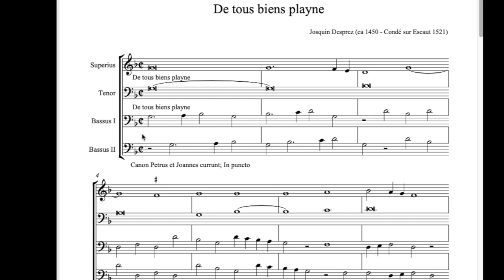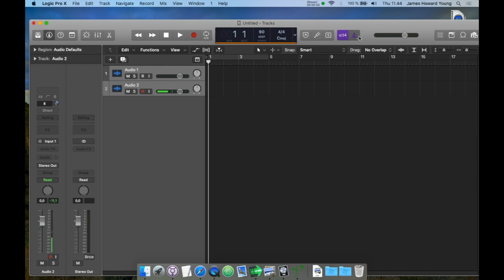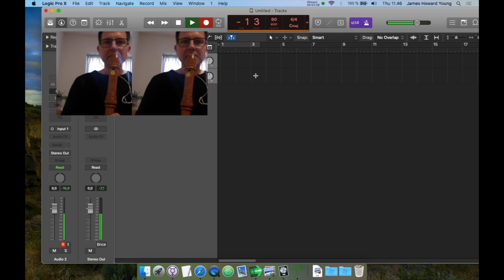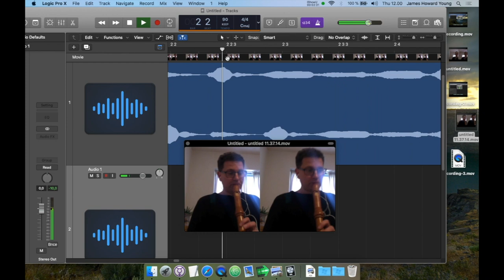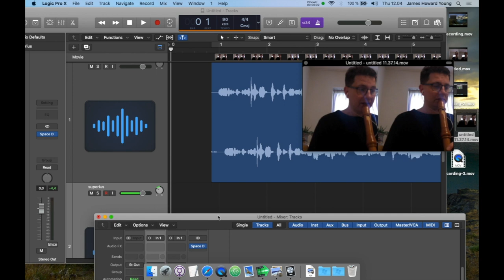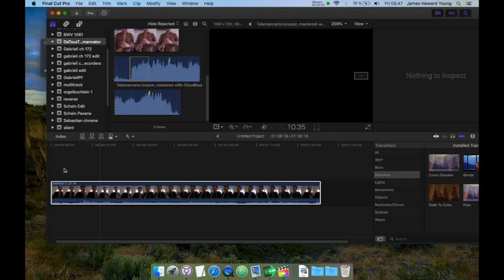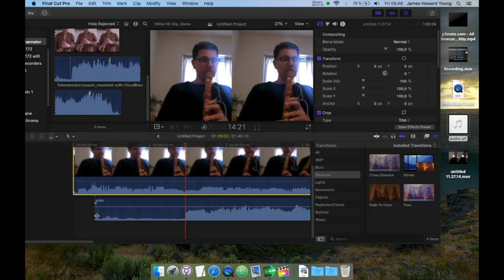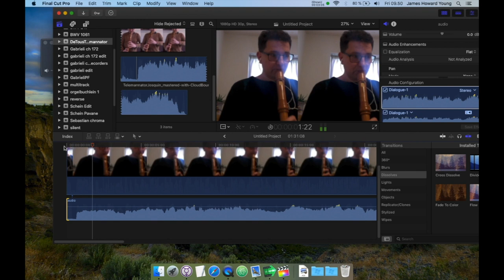Multitrack behind the scenes: Josquin canon with Telemannator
Behind the scenes with the following topics:
- Working with a score
- Determining canon point
- Setting tempo in Telemannator
- Recording with the Telemannator
- Multitracking in Logic Pro with both preexisting and new audio
- Panning
- Reverb
- Synchronization
- Synching audio and video in Final Cut Pro